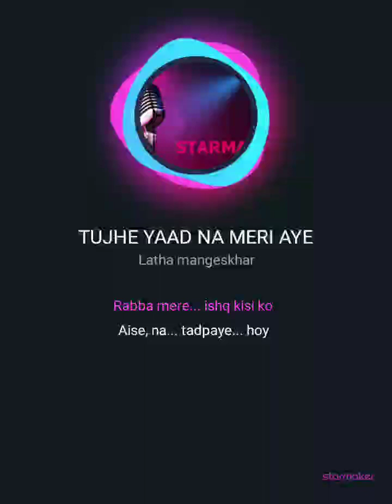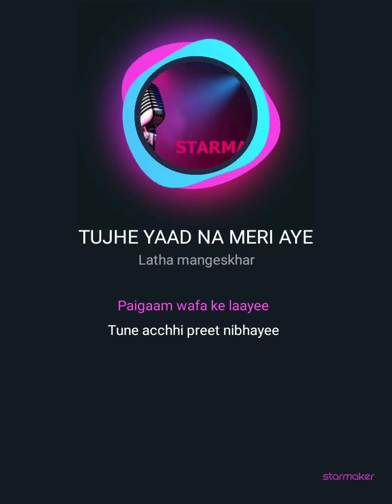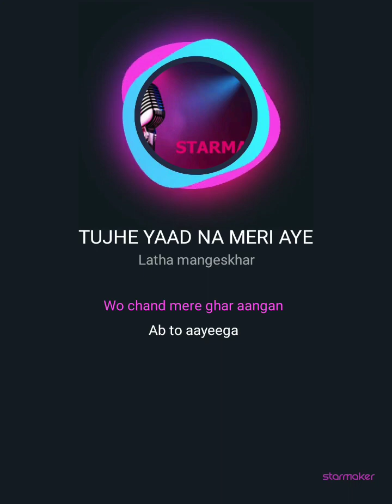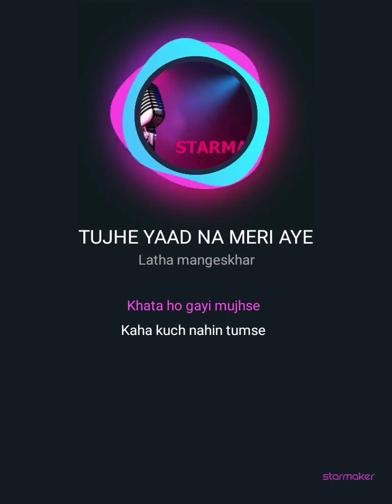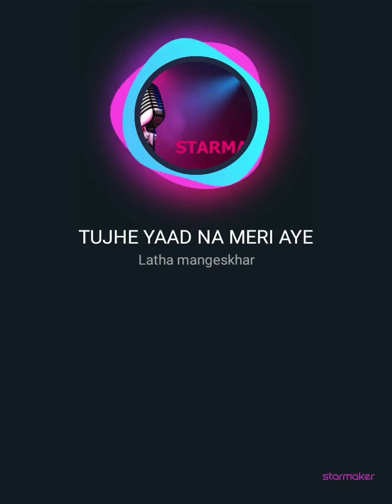Tujhe Yaad na meri aayi /// Alka yagnik Udit Narayan // Sharukh khan , Kajol and Rani Mukherjee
Original Credits
Song       :: Tujhe Yaad na Meri aayi
Singer    :: Alka yagnik  & Udit Narayan.. Sapna      Awasthi
Cover by :: Swarangini